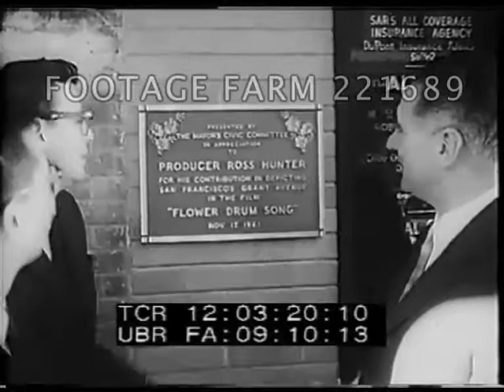Crowds At Premiere Of Flower Drum Song 221689-04.mp4 | Footage Farm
November 1961
Night, marquee of Radio City Music Hall w/ neon lights.  CU poster case & Rodgers & Hammerstein's Flower Drum Song w/ cast picture.
Hope Hampton in white mink fur coat entering & waving.  Ext. Myrna Loy & ?? w/ another couple.  Universal-International President Milton Rackmill w/ Richard Rogers & Nancy Kwan.
San Francisco's Chinatown street w/ Flower Drum Song Festival banners overhead across street.
Ross Hunter & Mayor George Christopher at unveiling of plaque to Hunter & Flower Drum Song.  CU..
Night lighted marquee of RKO Golden Gate movie theater:  Gala Benefit Performance...  tilt down to sailiors & others underneath.
Hunter out of limousine as crowd watches.  MS of actress Miyoshi Umeki entering past MCU of photographers.  MCU Nancy Kwan & James Shigeta at microphone (MOS).
Crowd watching from behind barricades.  Other shots of unid. man at mic, crowd entering; LS of theater from across street.